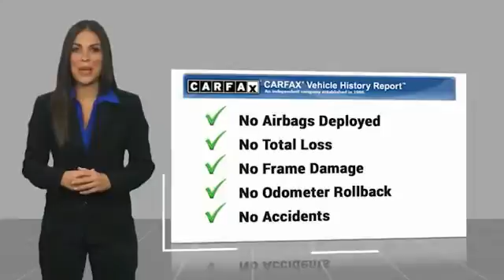2016 Mazda Mazda6 i Grand Touring UsedNew or Used 610090A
2016 Mazda Mazda6 i Grand Touring

This Deep Crystal Blue 2016 Mazda Mazda6 i Grand Touring might be just the sedan for you.  This one's available at the low price of $15,433.  You can trust this sedan because it has a crash test rating of 5 out of 5 stars!  For a good-looking vehicle from the inside out, this car features a suave deep crystal blue exterior along with a black interior.  Call today to test it out!